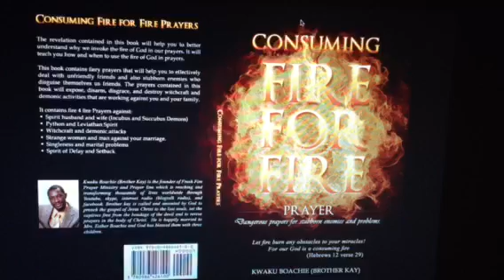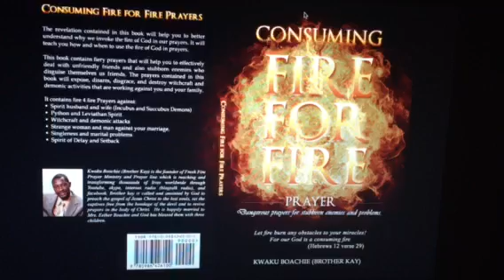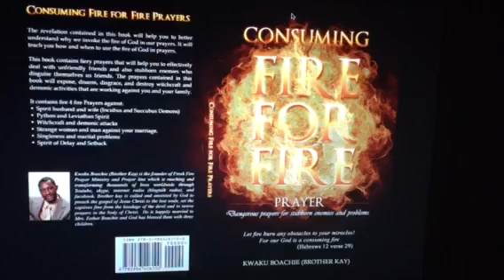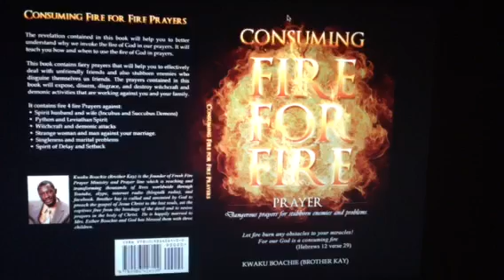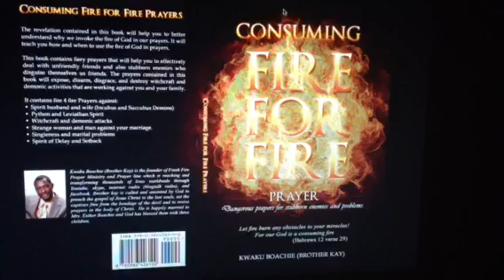WAGING WAR:- "POWERFUL INTERCESSION PRAYERS" "PRAYER WARRIORS" "MORE THAN A CONQUEROR"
CANADA,TORONTO DELIVERANCE CONFERENCE:(JUNE 19,20,21ST)
SCHEDULE:
FRIDAY: 7PM TO 10PM
SATURDAY: 11AM TO 2PM AND 7PM TO 1OPM (TWO SERVICES)
SUNDAY: 2PM TO 7PM
NEXT DELIVERANCE CONFERENCE:
ATLANTA GEORGIA DELIVERANCE CONFERENCE: (MAY 22,23,24TH)
VENUE: HOLIDAY INN
ADDRESS: HOLIDAY INN ATLANTA-DOWNTOWN CENTENNIAL PARK
101 ANDREW YOUNG INTL BLVD I ATLANTA, GA 30303
SCHEDULE:
SATURDAY MORNING: 11am to 2pm and SATURDAY EVENING: 7pm to 10pm.